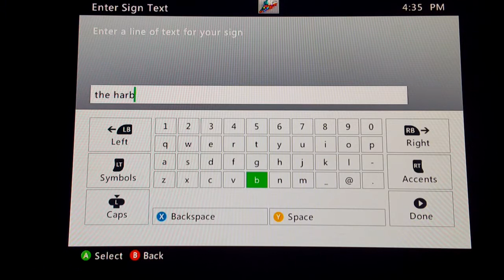Dizzy Nightfall-Jacob Sartorius Games(Episode 11)